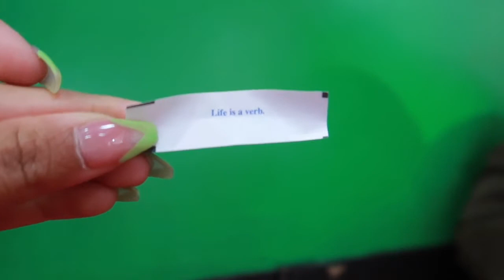Vlog / A day in my life -oh I’m staring to like making these videos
Moral of the story / be a trend setter

FAQ:
Name ?: Treisi Montanez
Age ?: 27
Zodiac ?: Aquarius ♒️
What state do you live in? : Nebraska
How do you say your name ? Treisi .Tray...see

Type of content : Beauty, Lifestyle, Vlogs, lo que me de la gana / translation what ever i want haha I’m so savage...not lol

Thank you so much for tuning in I appreciate every single one of you from the bottom of my heart ♥️

🔔Don’t forget to turn on your notification bells so you get notified when I post next ..dont stay behind  be a leader!

💙SOCIALS💙